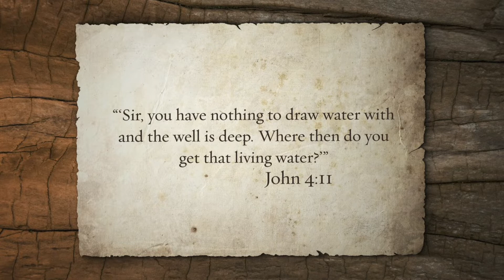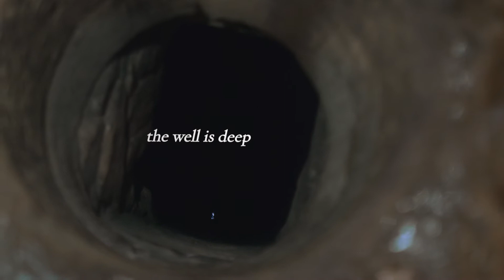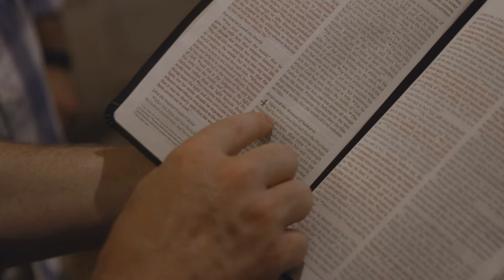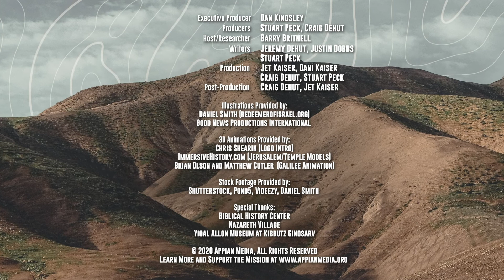Searching for Clues: Jacob's Well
Watch the rest of "Lessons from the Land: the Gospels" for FREE

Read John 4:1-30. When a woman from Samaria came to draw water, Jesus took opportunity to talk with her about “living water” (v. 10). What water is Jesus talking about? Consider 4:14, 25-26, and 7:37-39.

Look at John 4:19-26. This woman wanted to know truth, and she wanted to know how to worship God. She’d been doing her own “detective work.” What do you want to know about the Bible? Talk about how to discover God’s truth in His word.